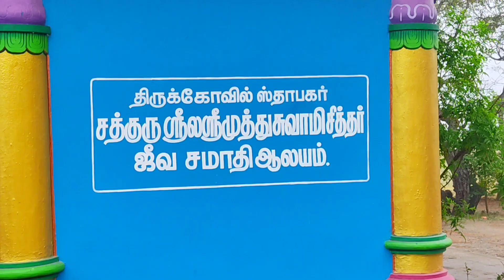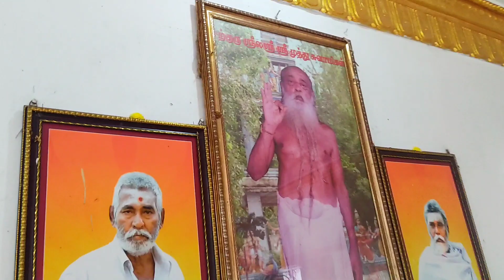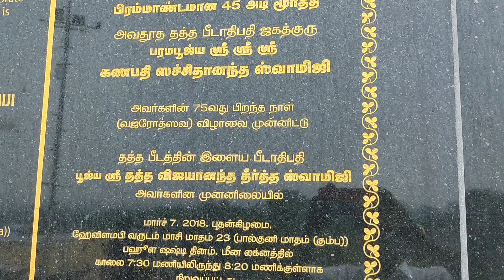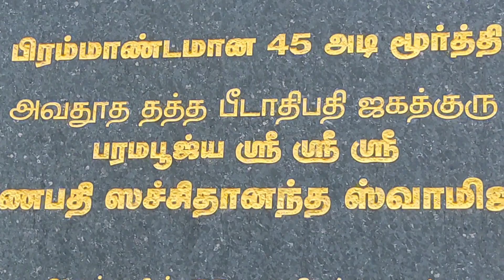Devotional trip Nadupazani murugan temple / vlog/ நடு பழனி மரகத தண்டாயுதபாணி ஆலய தல வரலாறு 🙏🙏